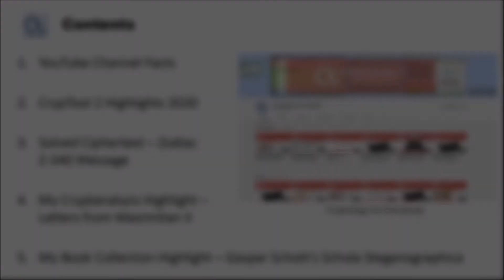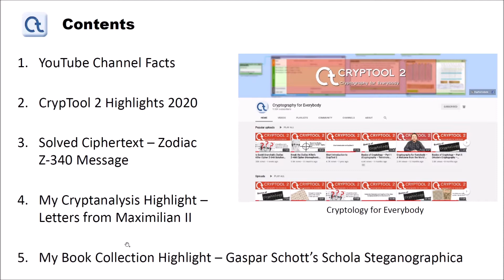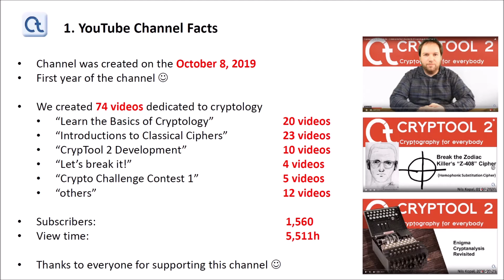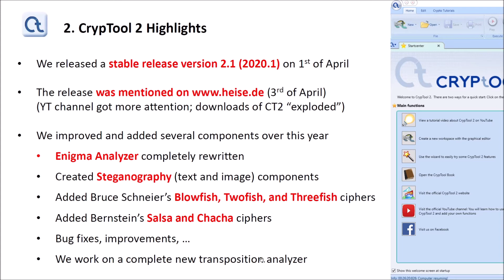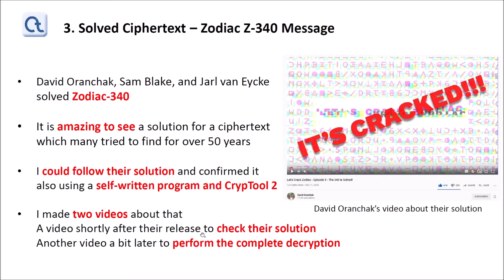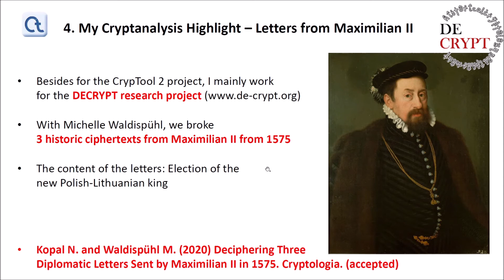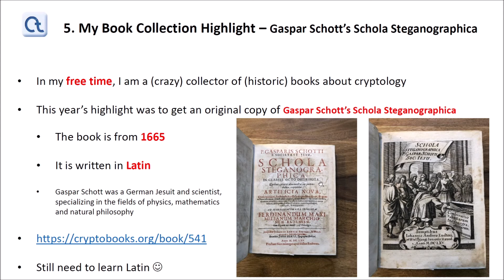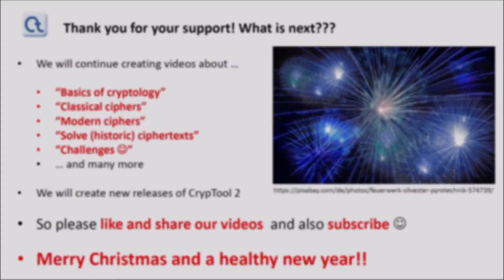My Cryptologic Highlights of 2020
In This video, I present my personal cryptologic highlights of this year 2020:
1) Facts about this YouTube channel
2) CrypTool 2 Highlights 2020
3) Solved Ciphertext Zodiac Z-340 Message
4) My Cryptanalysis Highlight - Letters from Maximilian II
5) My Book Collection Highlight Gaspar Schott’s Schola Steganographica

Also, I give a short idea what we will see next year on this YouTube channel :-)

If you are interested in learning the basics of cryptology, you should also have a look at our video series about basics of cryptology – also for beginners

You may download the latest version of CrypTool 2